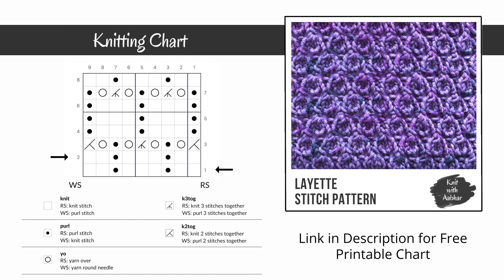Layette Stitch Knitting Pattern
Layette Stitch Pattern is an all-over lace knitting pattern with a shape that looks like tiny eyes. Although it is an all-over lace, it gives a nice texture to the fabric.

Skill: INTERMEDIATE

FREE PRINTABLE KNITTING CHART FOR LAYETTE STITCH KNITTING PATTERN

0:00 - Introduction to Layette Stitch Knitting Pattern
0:14 - Layette Stitch Knitting Chart & Abbreviations
0:31 - Layette Stitch Knitting Pattern Swatch
0:52 - Cast on Stitches
0:56 - Knitting Rows 1 & 2
2:48 - Knitting Rows 3 & 4
5:15 - Knitting Rows 5 & 6
6:44 - Knitting Rows 7 & 8
9:16 - Complete swatch of Layette Stitch Knitting Pattern
9:41 - Thanks for watching :)

• Yarn Caron Simply Soft
• Interchangeable Knitting Needles
• Tapestry Needle

FOLLOW AABHAR CREATIONS ON SOCIAL

MUSIC